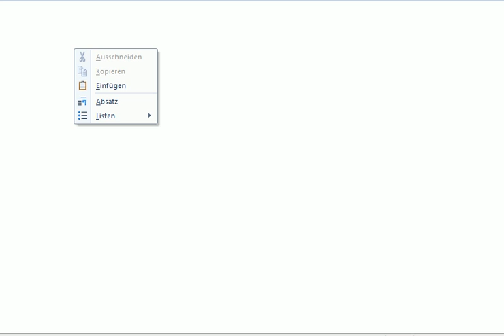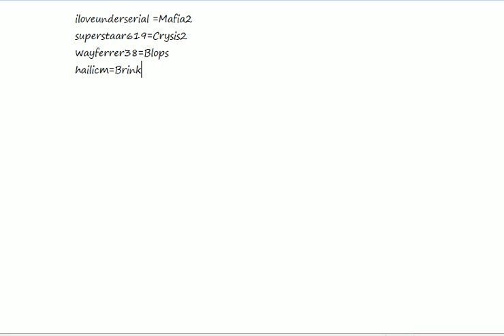Die Ergebnisse der Verlosung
hailicm hab ich falsch geschrieben da kommt halilcm hin :D